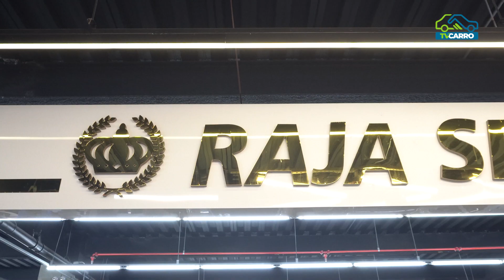RAJA SEMINOVOS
WSN TV DO CARRO é uma TV 100% Veículos . É transmitida para todo o Estado de Minas e mais de 12 milhões de pessoas alcançadas. Pelo canal 32.1 sendo 12 horas de programação diária para mais de 6 milhões de pessoas em 40 cidades mineiras, no Online AO VIVO pelo portal As melhores ofertas das melhores lojas de BH e Minas Gerais e muito conteúdo editorial.